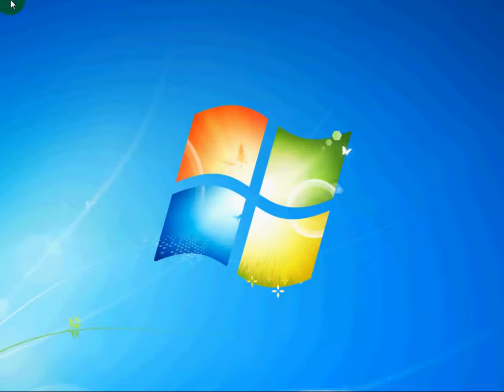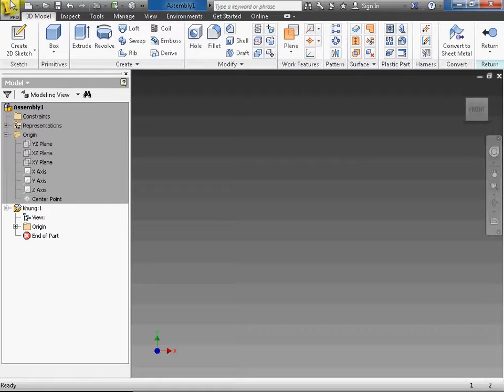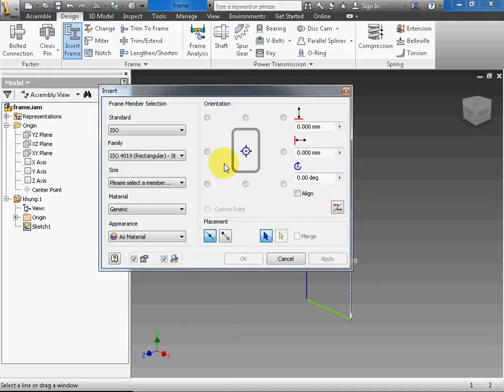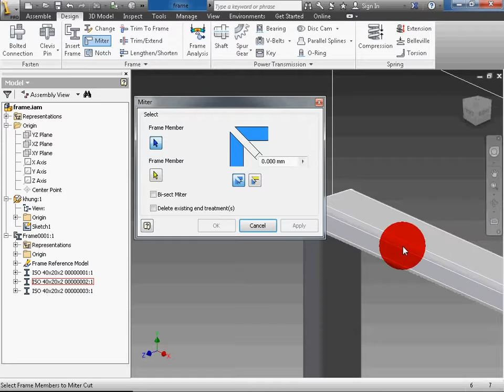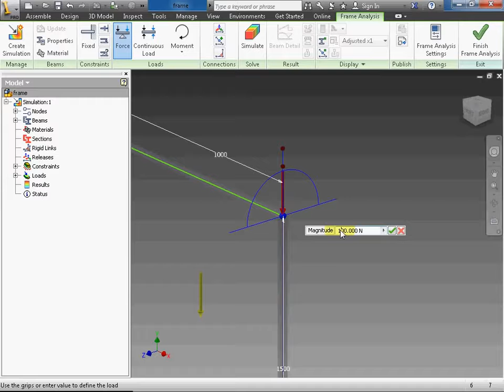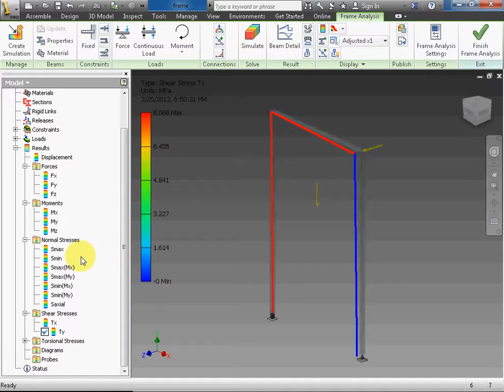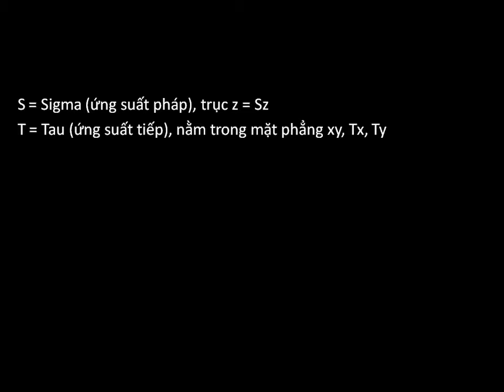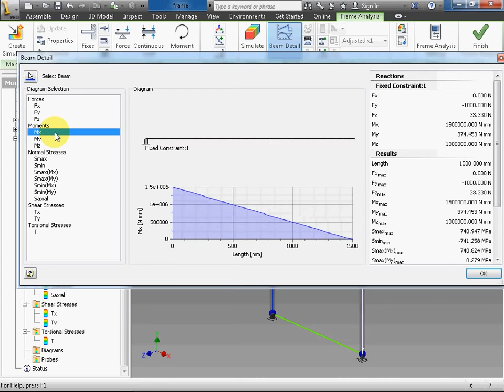I2 07 Thiết kế khung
video của thầy Nguyễn Hoành-giáo viên EPU